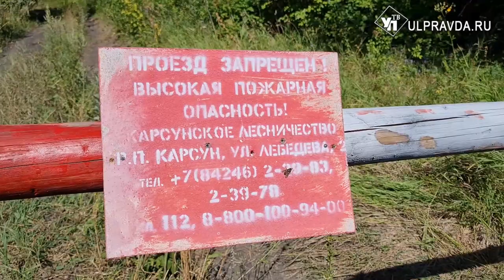Жаркий август и солидные штрафы. Ульяновцев просят не гулять в лесах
Теплый и сухой август — хорошо для аграриев и отдыхающих, но плохо для природы. Отсутствие дождей и долгая 30-градусная жара принесли свои плоды — в ряде районов Ульяновской области установлен самый высокий - 5 класс - пожарной опасности. Чем это грозит жителям и чем сейчас занимаются лесники — в нашем репортаже.